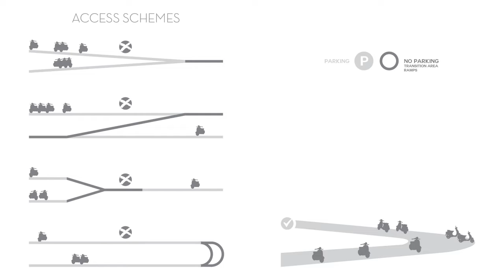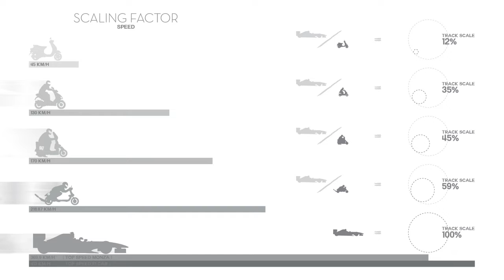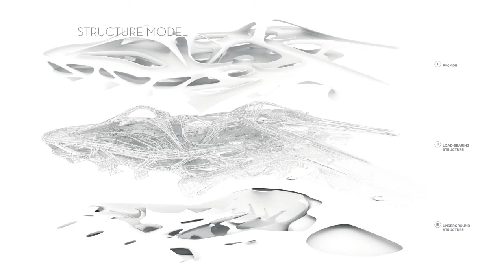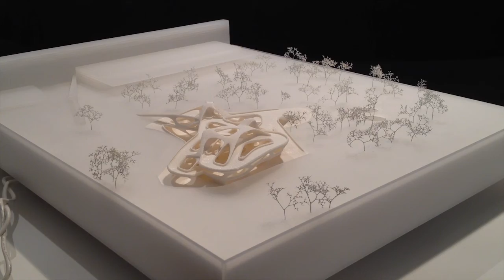Prof. Manfred Berthold - Diplomarbeit von Clemens Pöchacker - Rome Motorino Check Point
Diplomarbeit von Clemens Pöchacker: "Rome Motorino Check Point";
Betreuer: Prof. Manfred Berthold; Architektur und Entwerfen, TU Wien, 2015; Abschlussprüfung: 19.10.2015.
Diploma thesis by Clemens Pöchacker: "Rome Motorino Check Point";
Supervisor: Prof. Manfred Berthold; Architecture and Design, Vienna University of Technology, 2015; Final exam: 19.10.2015.